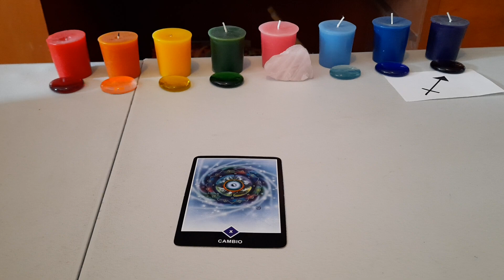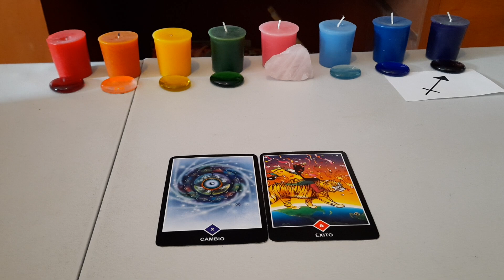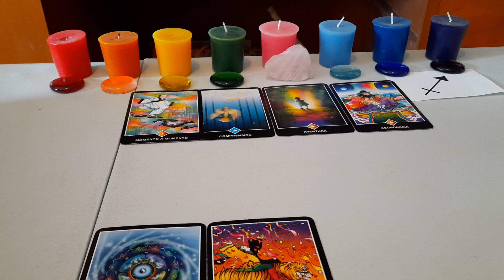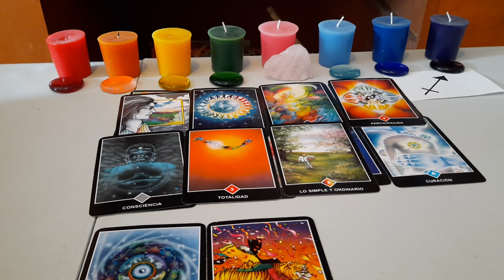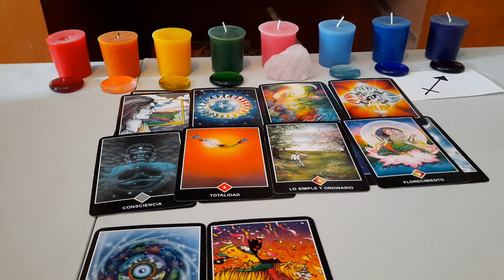SAGITARIO.LIBERTAD,OPORTUNIDADES Y CRECIMIENTOS,PAGAS TODO Y LLEGA MÁS